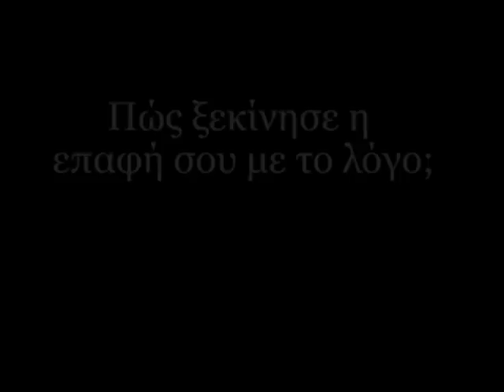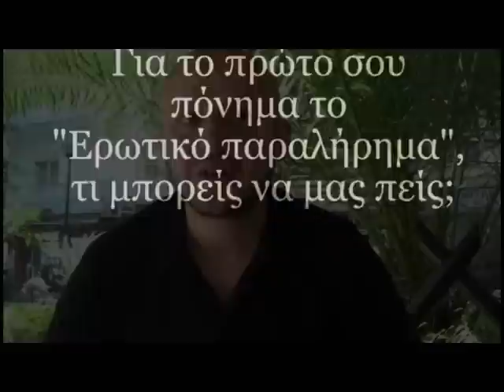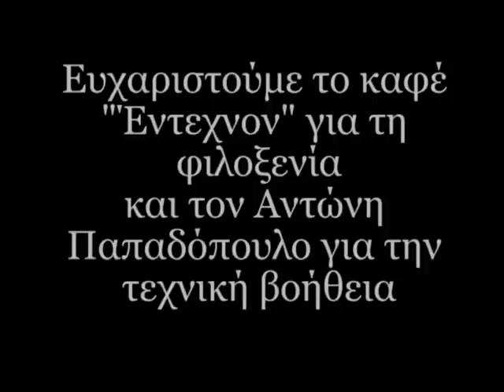Ερωτικό Παραλήρημα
του Ιορδάνη Κουμασίδη, εκδόσεις Λογείον